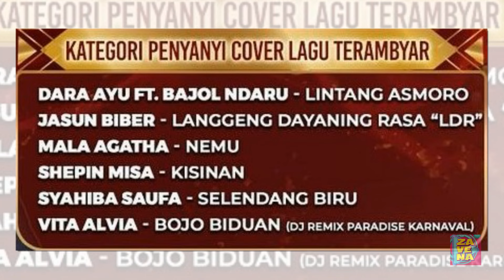Ada Denny Caknan Hingga Happy Asmara, Ini Daftar Lengkap Nominasi Ambyar Awards 2024